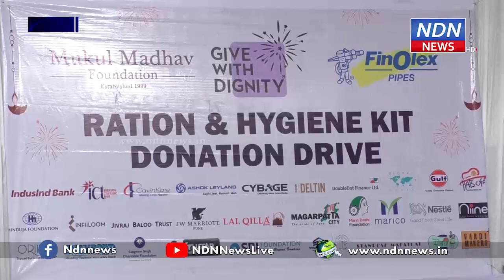ముకుల్ మాధ‌వ్ ఫౌండేష‌న్ ఆధ్వ‌ర్యంలో పేద‌ల‌కు రేష‌న్ పంపిణీ - NDN News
క‌రోనా క‌ష్ట స‌మ‌యంలో ముకుల్ మాధ‌వ్ ఫౌండేష‌న్ పేద‌ల‌కు అండ‌గా నిలిచింది. 500 మంది పేద‌ల‌కు 1500 రూపాయ‌ల విలువ చేసే నిత్యావ‌స‌ర స‌రుకులు అంద‌చేసింది. పినాకినీ ల‌య‌న్స్ క్ల‌బ్ నెల్లూరు శాఖ ఆధ్వ‌ర్యంలో జ‌రిగిన ఈ కార్య‌క్ర‌మంలో కో ఆప‌రేటివ్ బ్యాంక్ చైర్మ‌న్ ఆనం విజ‌య్ కుమార్ రెడ్డి, మాజీ డిప్యూటీ మేయ‌ర్ ముక్కాల ద్వార‌కానాధ్, ప‌లువురు ప్ర‌ముఖులు పాల్గొన్నారు. పేద‌ల‌కు అండ‌గా నిలుస్తూ, సేవా కార్య‌క్ర‌మాలు నిర్వ‌హిస్తున్న ముకుల్ మాధ‌వ్ ఫౌండేష‌న్ ప్ర‌తినిధుల‌ను వారు అభినందించారు. ముకుల్ మాధ‌వ్ మేనేజింగ్ ట్ర‌స్టీ రీతూ ప్ర‌కాష్ సూచ‌న‌ల మేర‌కు ఈ కార్య‌క్ర‌మాన్ని నిర్వ‌హించిన‌ట్లు ఫౌండేష‌న్ స‌భ్యులు తెలిపారు.